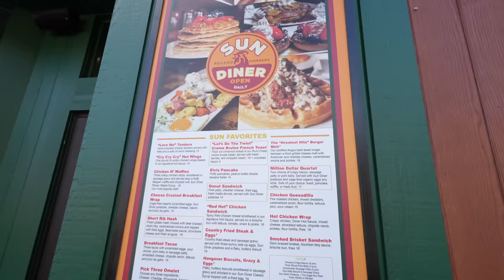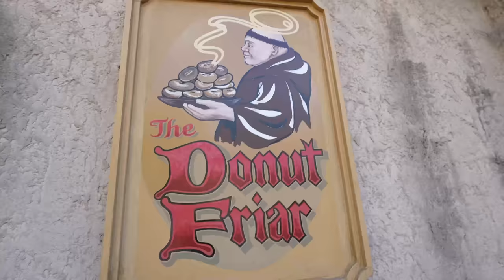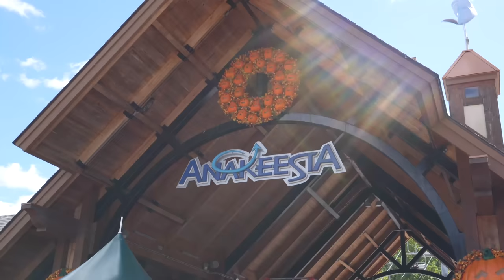BIG CROWDS in GATLINBURG TN this FALL! The PUMPKIN PEOPLE are ON THE STREET!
🎥 IN THIS EPISODE → Gatlinburg Tennessee is so crowded this Fall! How busy is it? The maindrag and sidewalks are bumper to bumper and toe to heel. How beautiful is Gatlinburg this Fall? Gatlinburg is a special place to visit especially during the Fall. Good food, fun shopping and beautiful Smoky Mountains.
✅→ OUR SMOKY MOUNTAIN TRAVEL PLANNER!
Send mail:
Fridays Forever